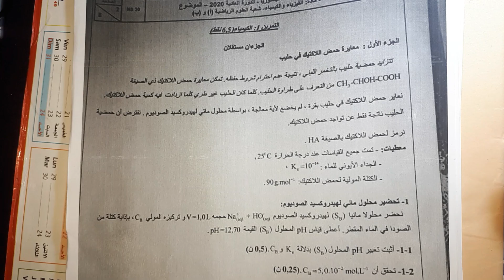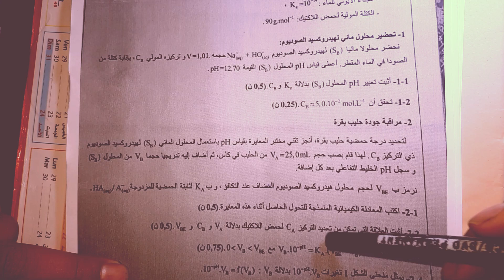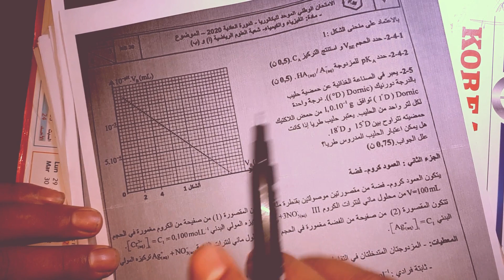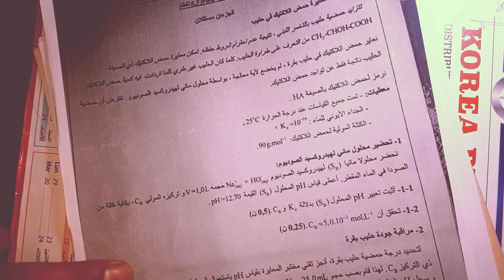تصحيح الامتحان الوطني لمادة الفيزياء والكيمياء علوم الرياضية أ و ب جزء الكيمياء لسنة 2020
تصحيح الامتحان الوطني لمادة الفيزياء علوم  الرياضية أ و ب جزء الكيمياء لسنة 2020

prof_sohaib propose ici des vidéos de cours de maths & physique, des
corrections d'exercices .
Cette chaîne est animée par DERGOUL sohaib.